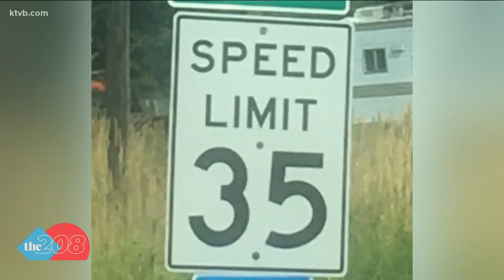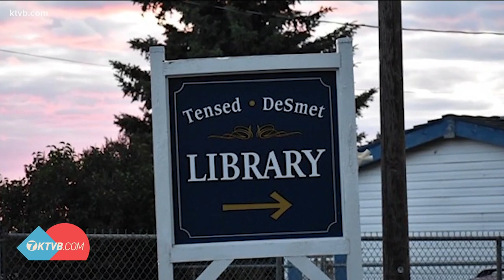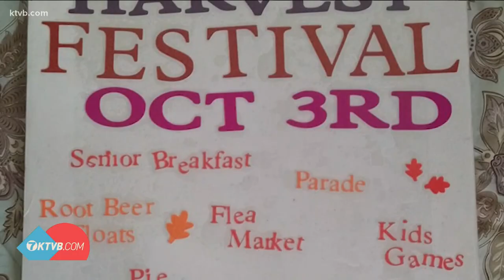Get to know Idaho: The mysterious town of Tensed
With less than 150 people, Tensed is a prime example of a small city. But just how did this tiny town come to be?